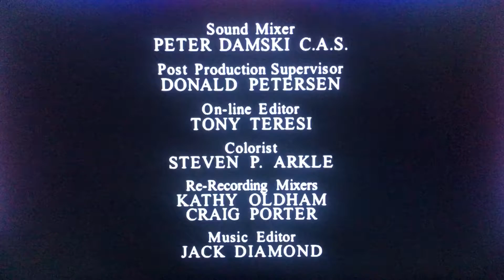Komt Entertainment/3 Sister Entertainment/NBC Studios (2002)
From “Will & Grace”